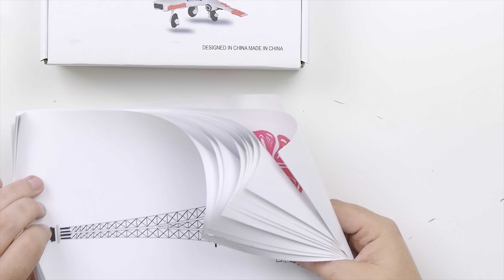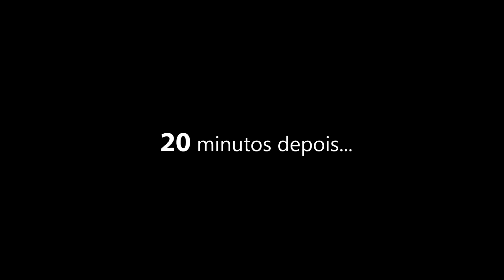NUNCA PENSEI conseguir à primeira | Construção 3D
Usar estas canetas, foi sempre algo que me deixou curioso e finalmente consegui ter aqui no canal. NUNCA PENSEI conseguir à primeira uma construção 3D... Até parece fácil, mas tens mesmo de assistir ao video, pois acredito que vais ficar com vontade de ter uma.

Algum MATERIAL que eu uso:

O DRONE que uso nas minhas filmagens:

A minha camera dos Unboxings:

A minha segunda camera:

O meu microfone de Vlog: